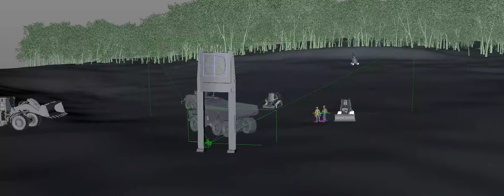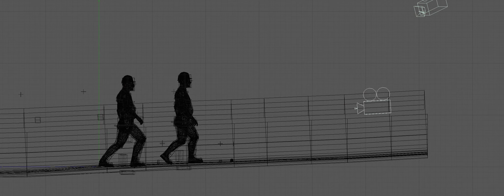John Deere - ConExpo VFX 2020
Every three years the world's largest manufacturers of construction machinery descend on Las Vegas to show off their big new toys at ConExpo.  We teamed up with their trusted friends at John Deere to create some heavy-duty visual effects for their main stage and supporting screens during the event.

Run, Kick, Shout delivered on-set supervision at a host of different Deere job sites and dealer locations across the country.  All the post-work was delivered at 5K resolutions for the massive expo screens.  Each VFX shot presented new challenges to solve, everything from photo-realistic vehicles and x-ray effects to dust and dirt simulations.

CREDITS:
Client: John Deere
Agency: GES
Project: ConExpo 2020
Agency Creative Director: Brian Peters
Agency Producer: Matt Ritondaro
Agency Concepting: Brian Peters, Matt Ritondaro, Scott Emond
VFX: Run, Kick, Shout!
VFX Supervisor: Erik Jensen
VFX Producer: Becca Sita
3D Artists: Erik Jensen, Nick Hopkins, Scott Pellman,
Brody Davis, Thom Haig, Krista Alpert, Greg Smith, Amador Valenzuela
FX & Simulations: Peter Sanitra
Color Grade: Jeremy Stuart
Rotomation: QL Beans
3D Tracking: David Torno, Kevin Bolivar
Roto: Manoj Kumar